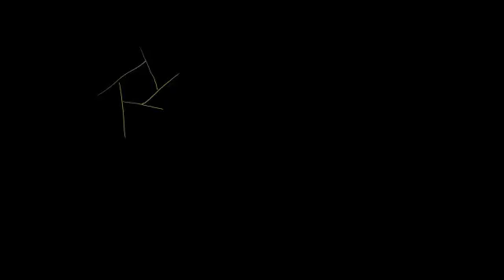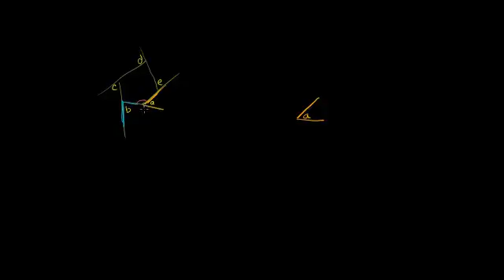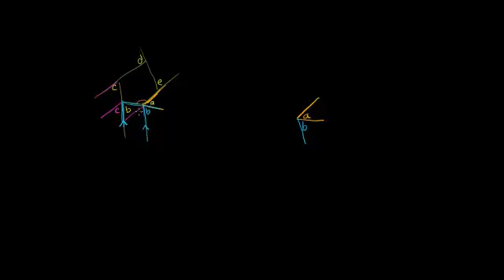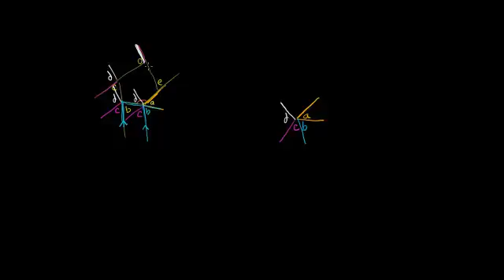مجموع الزوايا الخارجية لمضلع محدب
Sum of the exterior angles of convex polygon
يوضح هذا الفيديو مجموع الزوايا الخارجية لمضلع مسدس وهو مضلع محدب
شكر خاص لمؤسسة شركاء في التنمية المستدامة -- فلسطين